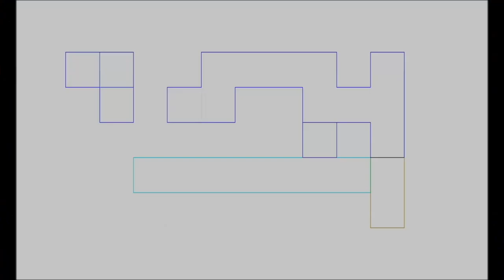POKÉMON HORIZONS Part 2 REVIEW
Pablo Gunner reviews Pokémon Horizons part 2 with The Ambassador.